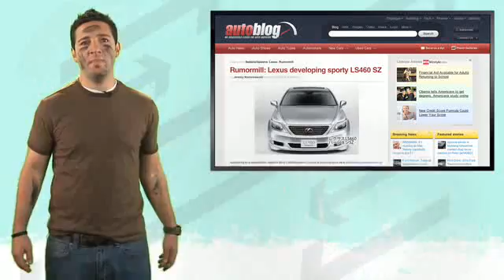F1 Saved, Jesse James Record, Lexus LS-SZ, Toyota Supra ...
Jesse James gets a slap from the European motorsports community, and a new Toyota Supra resurfaces in the rumor mill. Hosted by Derek DeAngelis.